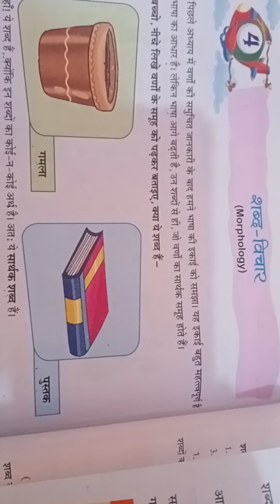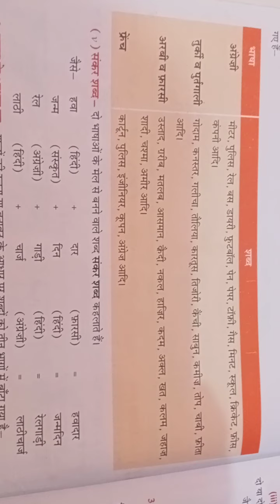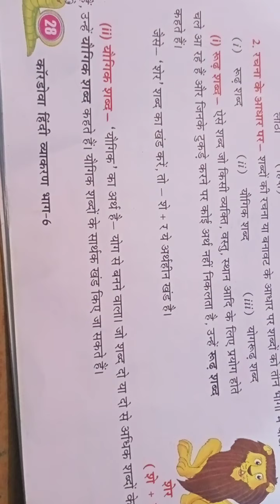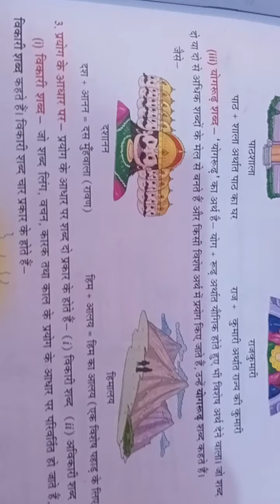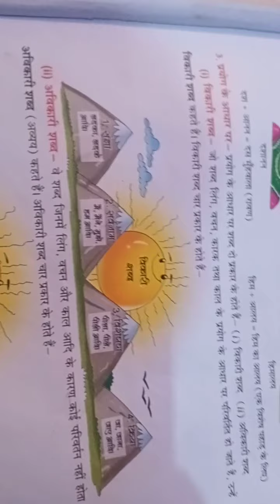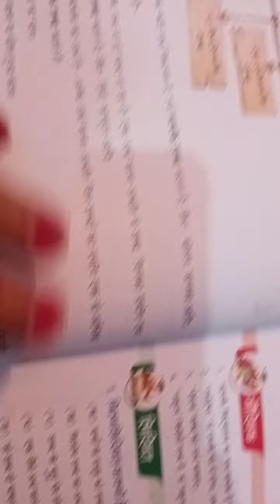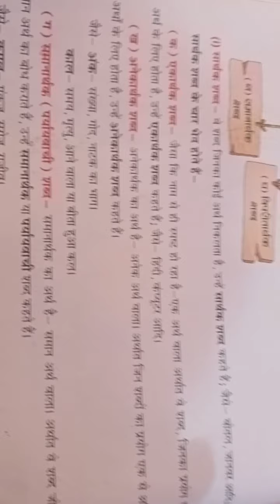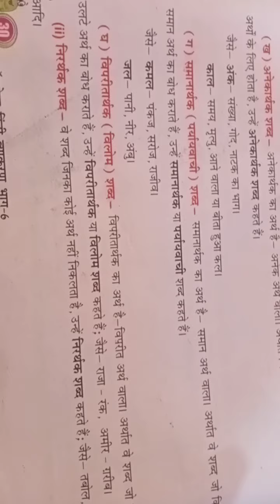class6 Hindi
ch 4